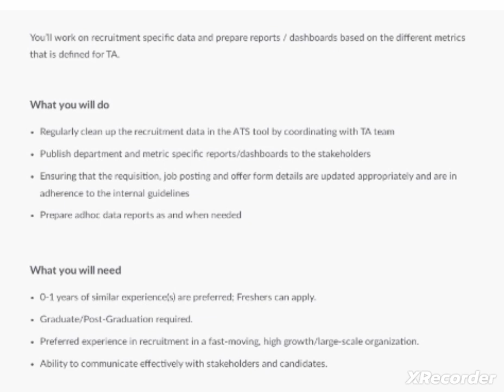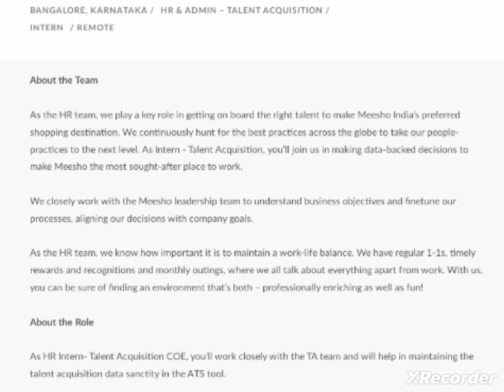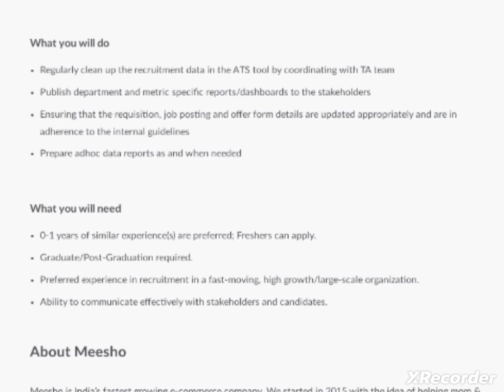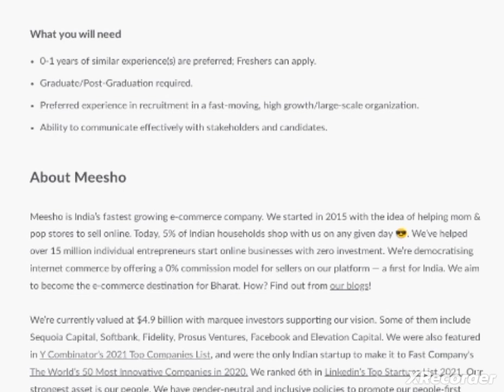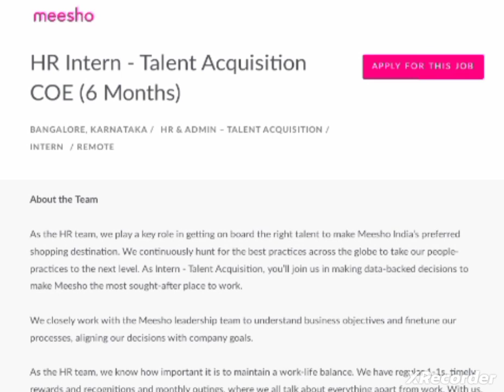Meesho HR Intern Job, Meesho Work From Home Job